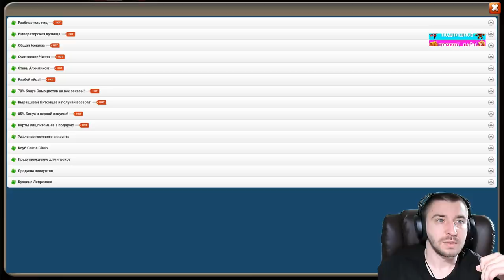НЕ ПРОПУСТИ ХАЛЯВУ \ ОТ ЭТОГО БОМБИТ \ БИТВА ЗАМКОВ \ CASTLE CLASH